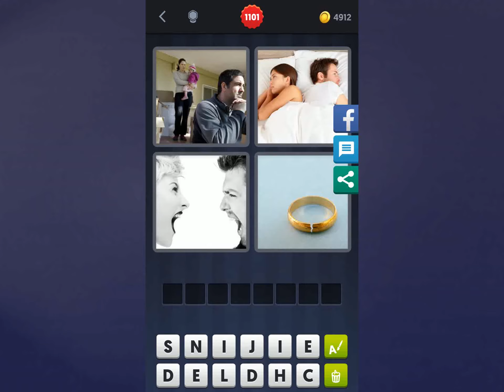4 Bilder 1 Wort Lösung [Menschen, Frau + Mann, Frau + Mann, Ring]